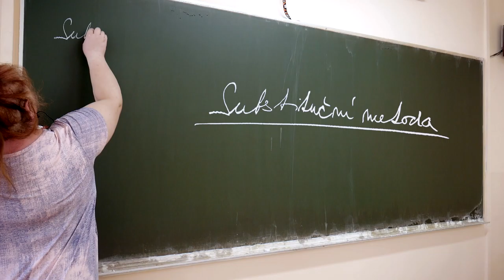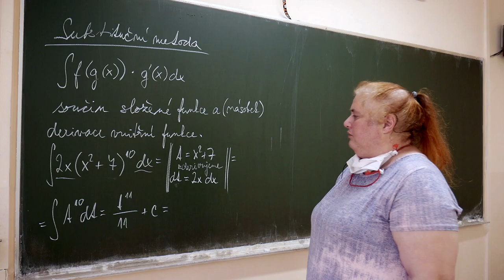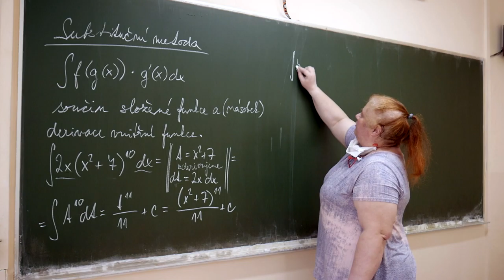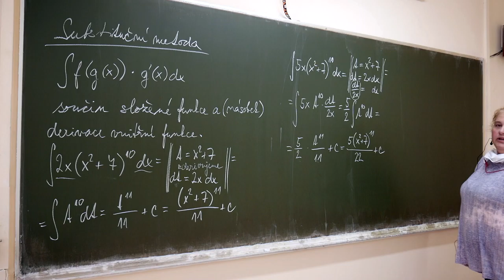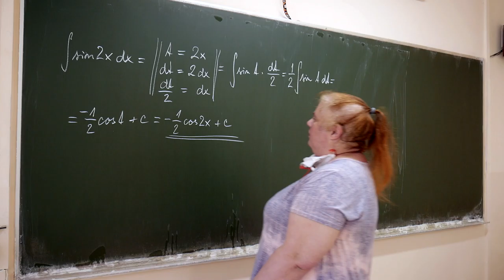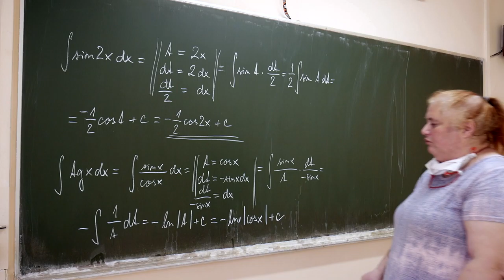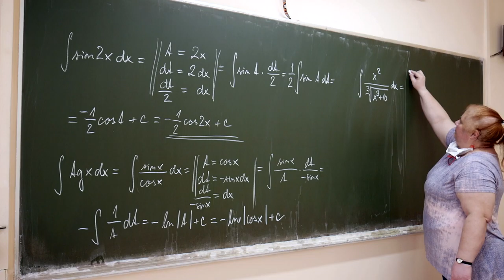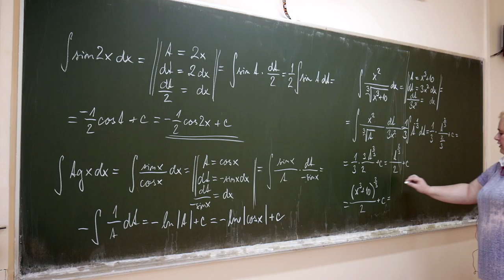Ma - Šebková - Substituční metoda